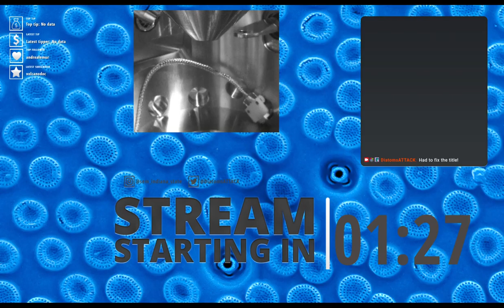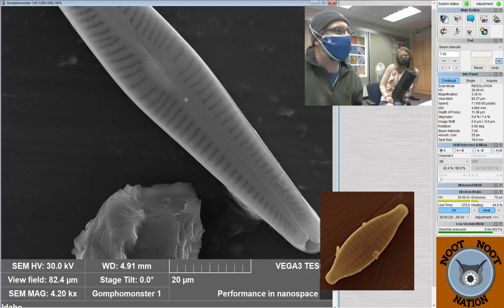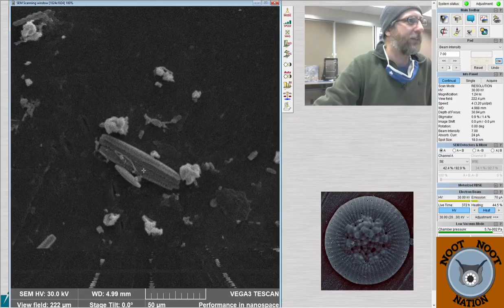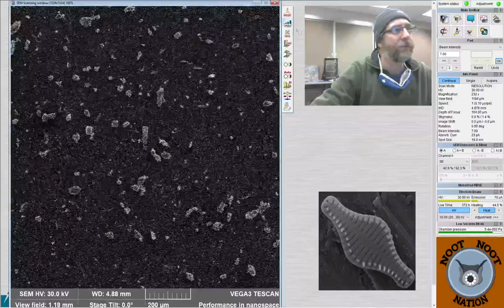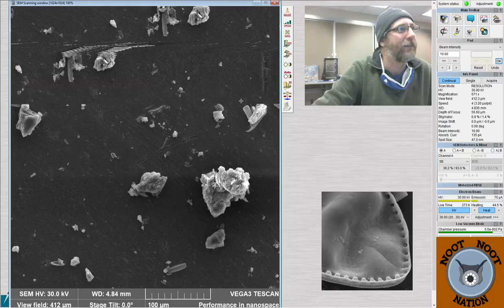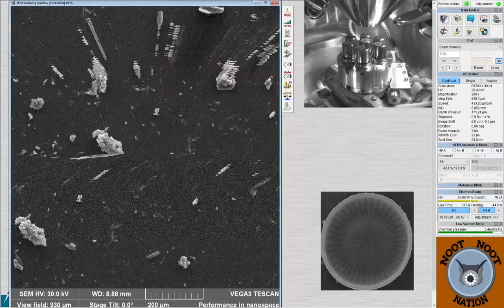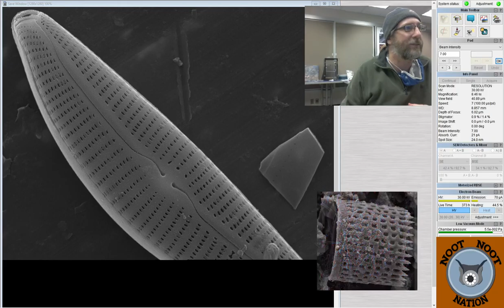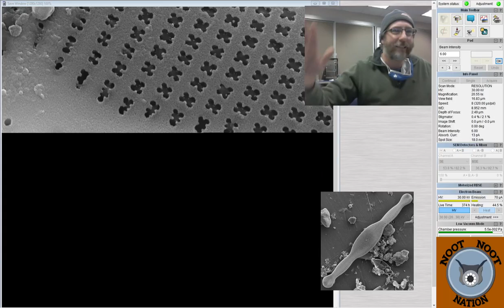Quiet evening stream from my light microscope with some monstrous diatoms from Idaho.